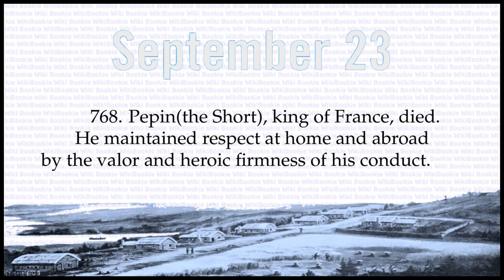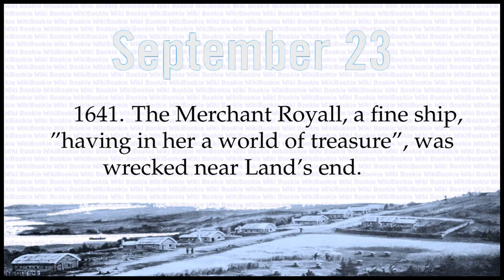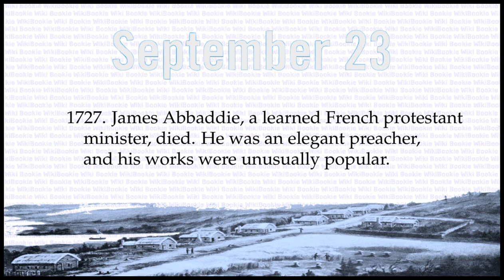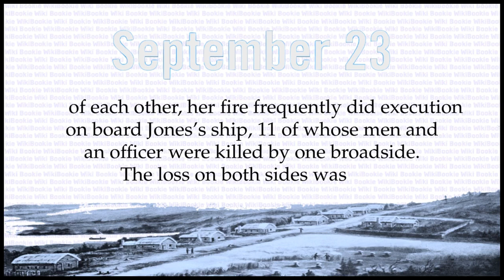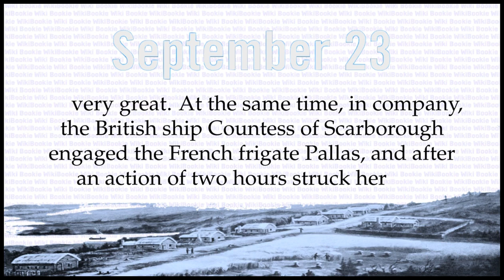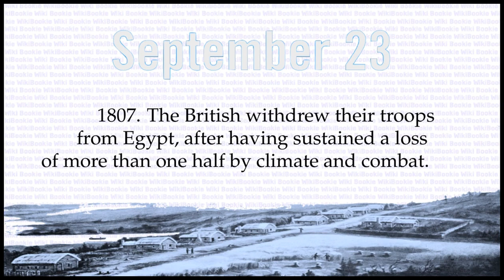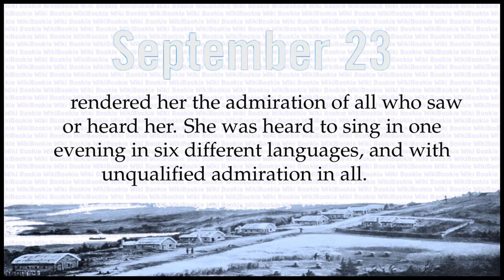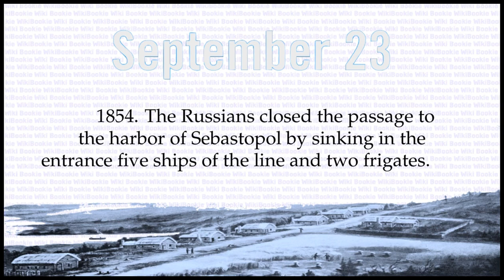SEPTEMBER 23 - Today in History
Historical Chronology on SEPTEMBER 23

67. Gamala, supposed impregnable, fell before Vespasian on the 23d Hyperbereteus(Tisri), nor age nor sex was spared.
768. Pepin(the Short), king of France, died. He maintained respect at home and abroad by the valor and heroic firmness of his conduct.
1459. Battle of Bloreheath, in England. The Yorkists, under the earl of Salisbury, defeated lord Audley, who was slain.
1519. Cortez entered the Indian city of Tlascala; having in the short space of twenty-four days subdued a powerful nation.
1571. John Jewel, bishop of Salisbury, died; one of the most learned and prominent divines under Elizabeth.
1641. Irish rebellion and massacre. The number of protestants slain is variously estimated, probably, however, not less than 150,000. O'Niel was the instigator.
1641. The Merchant Royall, a fine ship, "having in her a world of treasure", was wrecked near Land's end.
1642. Battle of Worcester; the parliament forces under Sandys defeated by the royalists under Rupert.
1657. Joachim Junge died; a German philosopher of great ability, who arrayed himself against the Aristotelian philosophy.
1675. Valentin Conrart died; to whose influence, taste and love for literature, the French ascribe the origin of their academy, of which he is styled the father.
1709. Newburgh on the west side of the Hudson river settled.
1727. James Abbaddie, a learned French protestant minister, died. He was an elegant preacher, and his works were unusually popular.
1737. The Hebrews disfranchised by a vote of the New York legislature.
1738. Herman Boerhaave, an eminent Dutch physician, died. From his multifarious knowledge he has been styled the Voltaire of science.
1746. Namur, in Belgium, taken by the French, and with it 7,000 Austrians surrendered.
1777. The British army under general Howe crossed the Schuylkill.
1779. American frigate Bon Homme Richard, 40 guns, 375 men, captain Paul Jones, engaged and captured the British frigate Serapis, captain Pearson, 44 guns. While engaged, the American frigate Alliance, 36 guns, frequently sailed round the Serapis and poured in a raking fire, both fore and aft, but as they were close alongside of each other, her fire frequently did execution on board Jones's ship, 11 of whose men and an officer were killed by one broadside. The loss on both sides was very great. At the same time, in company, the British ship Countess of Scarborough engaged the French frigate Pallas, and after an action of two hours struck her colors and was made prize of.
1780. John Andre, the British spy, intercepted near Tarrytown, about 25 miles above New York, and taken into custody.
1784. Some Americans in Savannah, not to be behind the age, fitted up a balloon in which 6 men with 600 bushels of corn and necessaries for the trip, started from that city for Jamaica.
1792. Dr. Priestly and Thomas Paine were elected to the national convention of France.
1794. French national convention decreed the formation of a company of Ã¦rostats to superintend the military balloons.
1795. The Dutch colony at the cape of Good Hope taken possession of by the English.
1803. Battle of Assaye, in Hindostan, between the British, 4500 men, under Wellesley, and Scindea's army consisting of 38,500 cavalry, 10,500 regular infantry, 500 matchlocks, and 500 rocket menâ€”total, 50,000 men, with a train of 90 cannon. The latter were defeated.
1806. The American exploring party under captains Lewis and Clarke, returned to Saint Lewis, having lost but one of their party.
1807. The British withdrew their troops from Egypt, after having sustained a loss of more than one half by climate and combat.
1813. American frigate President, Com. Rodgers, took the British schooner Highflyer, 5 guns, without any action.
1823. Matthew Baillie died; an eminent English physician, author of a superior work on the morbid anatomy of the human body.
1824. Major Cartwright, an enthusiastic English reformer, died, aged 84. So early as 1775 he published a tract entitled American Independence the Glory and Interest of Great Britain.
1835. Bellini, a celebrated Italian musical composer, died at Paris, aged 29.
1836. Maria Felicitas Malibran de Beritas, a celebrated vocal actress, died. She possessed extraordinary endowments, and a remarkable combination of fine qualities rendered her the admiration of all who saw or heard her. She was heard to sing in one evening in six different languages, and with unqualified admiration in all.
1842. A great fire took place in Liverpool, England; 500,000 pounds sterling worth of property destroyed and 20 persons killed.
1846. The new planet predicted by M. Leverrier was discovered at Berlin by Dr. Galle. On the 29th it was seen in London; 21st October at Cambridge, Massachusetts; 23d October at Washington.